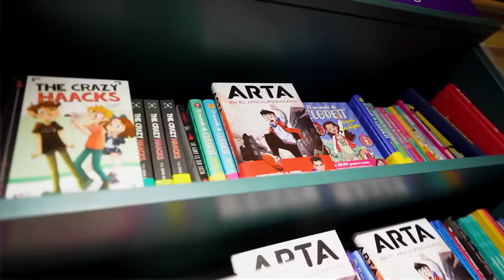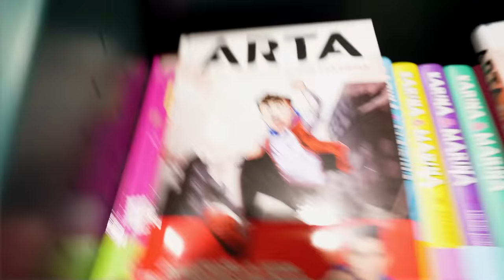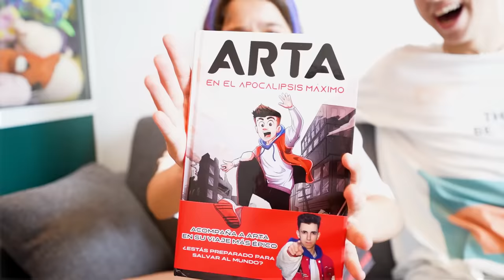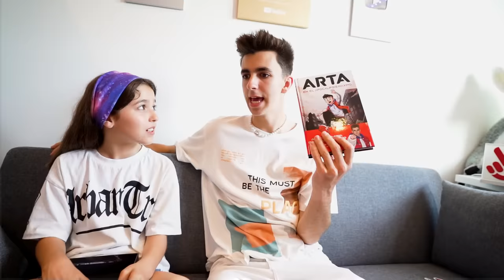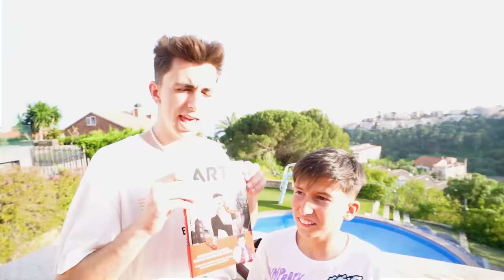MI HIJA Y EL SUSCRIPTOR POR FIN SON NOVIOS…*emotivo*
Hace unos días mi hija dejó a su novio por fin después de ver un video en el que se besaba con otra chica por lo que el suscriptor va a aprovechar el momento y le va a pedir salir a mi hija, ¿serán novios por fin?